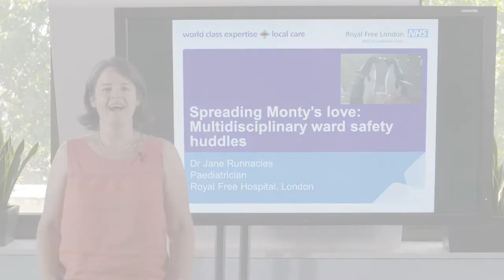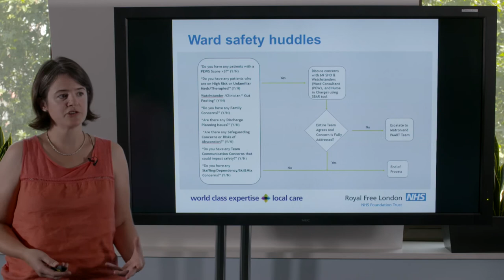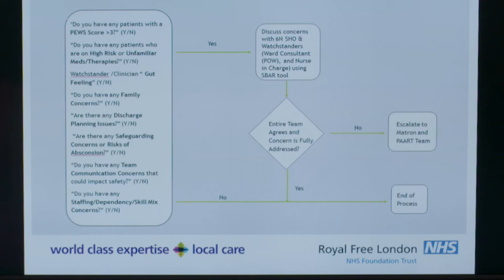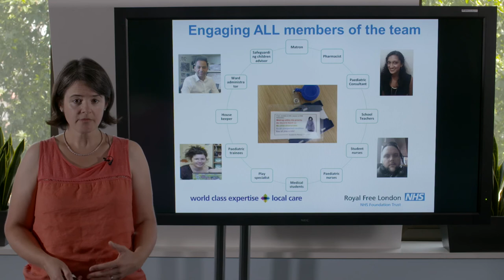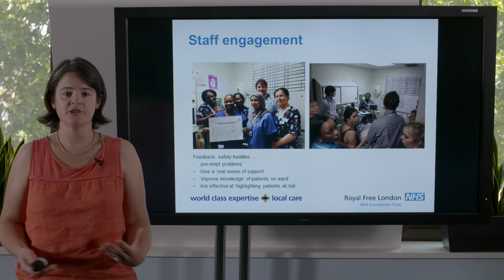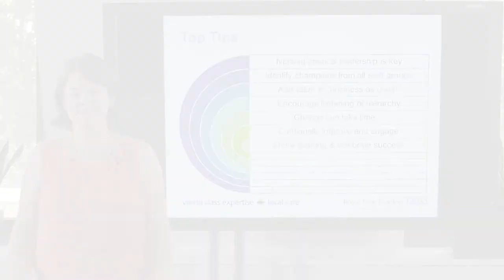The SAFE Toolkit | Module Four - Team perspectives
This short video is the last in our series to support child health professionals to use the principles of the Situation Awareness For Everyone (SAFE) programme to improve health outcomes. It introduces how different clinical teams have implemented the programme.